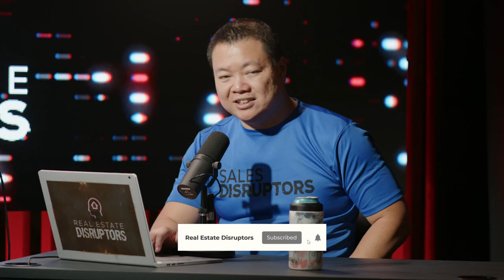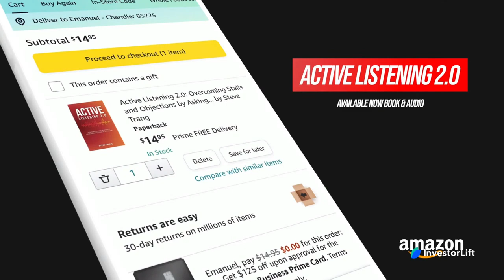How John Burley Founded a Private Equity Firm to Buy Thousands of Properties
John Burley guests on Steve Trang's @DisruptorsPodcast 's Podcast -- "How John Burley Founded a Private Equity Firm to Buy Thousands of Properties"